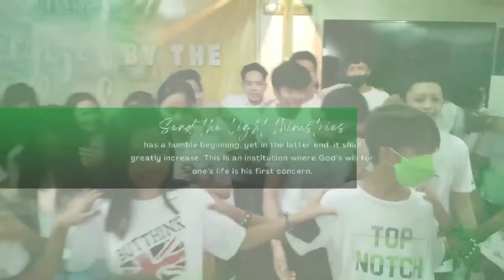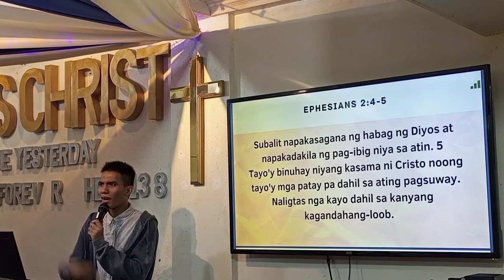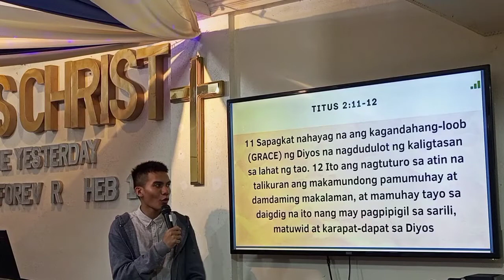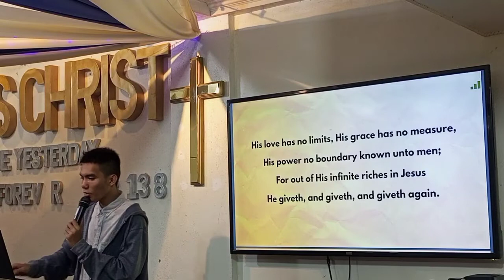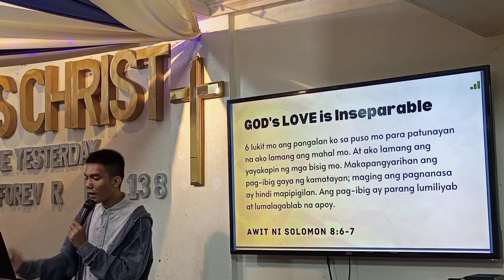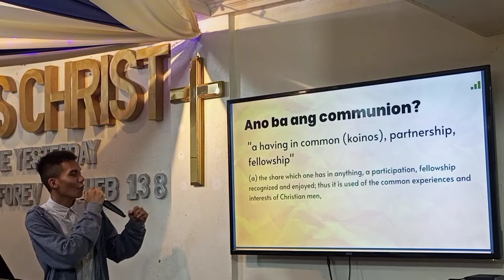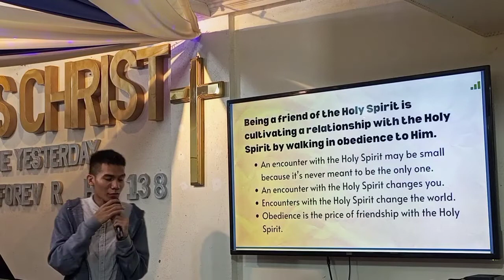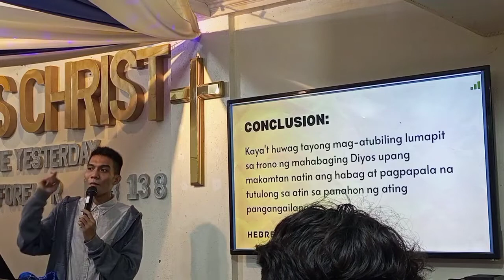ANG REGALO NG BANAL NA SAN-TATLO | Bro. Joshua Rivera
Prayer Meeting | 09/14/2022